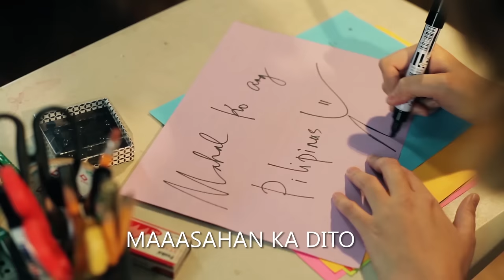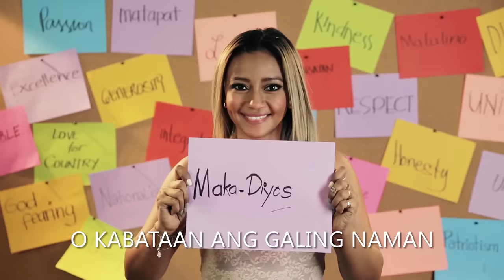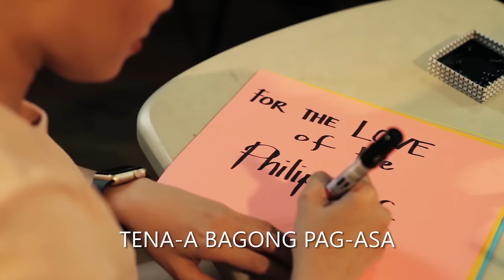Tara Tena 2016 - Cornerstone All Stars (Official Lyric Video)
Tara Tena (2016) - Cornerstone All Star
Words and Music by Jonathan Manalo
Arranged by Paulo Zarate
Additional Rap Lyrics by Gloc 9
Vocal Production and Arranged by Jonathan Manalo
Mixed and Mastered by Dante Tanedo

Inigo Pascual, KZ, Richard Poon, Yeng Constantino, Sam Milby, Kyla, Thor, Rachelle Ann Go, Angeline Quinto, Erik Santos, Markki Stroem, Liezel Garcia, Emmanuelle

Video Production:
Directed by: Marco Gatchalian
Director of Photography: Leandro Lorenzo
2nd Cam Operator: Terrence Ano-os
Production Manager: Dara Angelia
Editor/Colorist: Terrence Ano-os
Assistant Director: Mark Lennin Gatchalian
Prodction designer: Dong Bandal
Production Assistant: Spencer Rosero